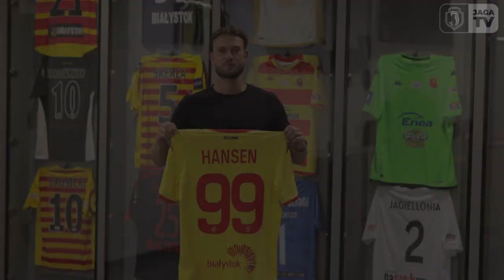Kristoffer Hansen piłkarzem Jagiellonii